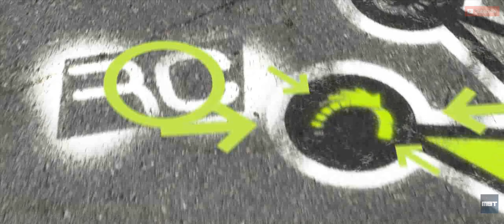#50 NFS Pro Street 100%: Noise Bomb Autopolis II Drift King (No Commentary) ULTRAWIDE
- Widescreen 21:9 3440x1440 resolution
- No commentary
- Best Video Settings
- 100% Career Completion
- All Events Dominated
- Best Tuned Cars